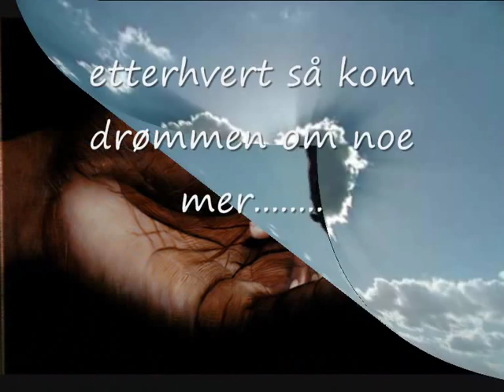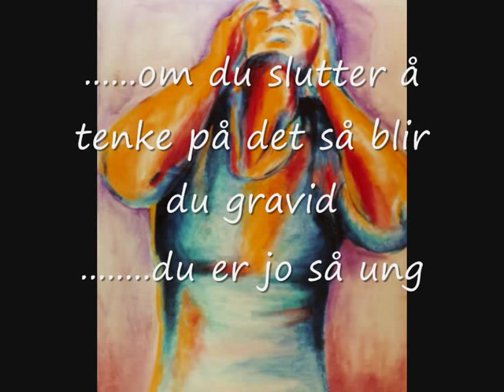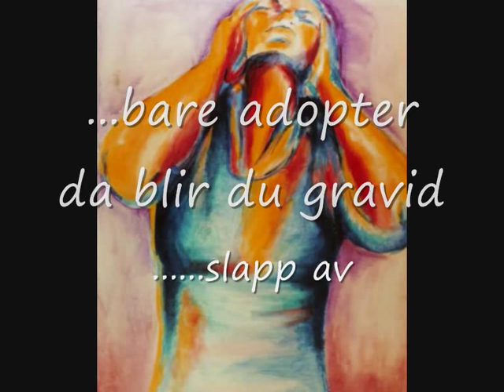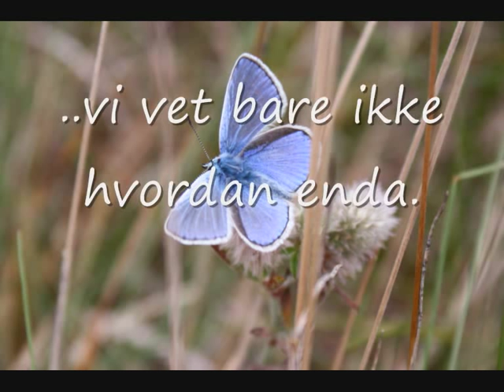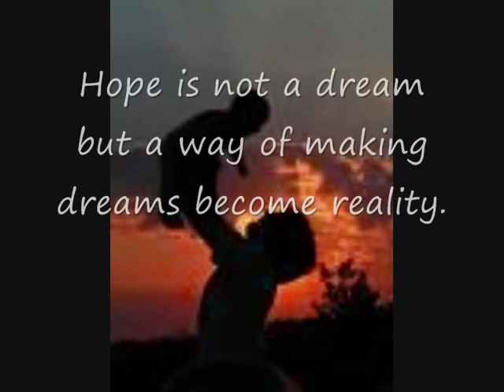Vår infertilitet.wmv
Lyst til å gå noen minutter i våre sko? Her er en smakebit på vår opplevelse. Infertilitet rammer mange- likevel er kunnskapen overraskende lav her i opplyste Norge.

PS: En liten feil. det gjelder ikke tre tusen personer, men tre tusen par hvert år. desverre